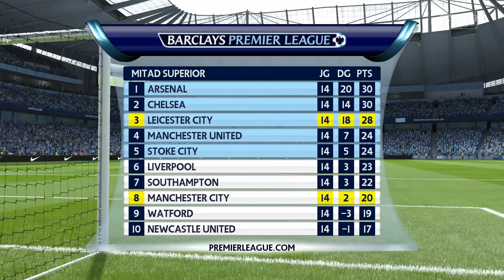¡EL DEBUT SOÑADO Y DESEADO CON LA SELECCIÓN! - EPISODIO 06 | MODO CARRERA JUGADOR | FIFA 16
Chicos, hoy tendremos nuestro debut con la Selección Española, con tan solo 17-18 años de edad, en el cual dejaremos claro que estamos preparados para que el seleccionador cuente con nosotros y haremos un partidazo en Premier League! Disfrutad ^^
Un placer y muchísimas gracias!

**Para todo tipo de informaciones en el canal, seguir twitter! ^^